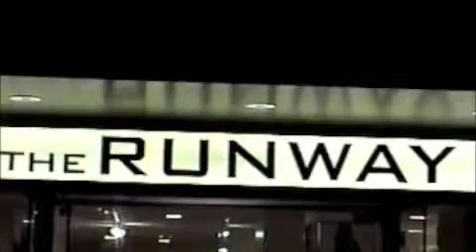Men of Eros introduces TREY 2012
First Song,"Do you think about me" 50 Cent - "Think Like A Man (Motion Picture Soundtrack)-Tonight (Best You Ever Had)", sound recording administered by:
SME